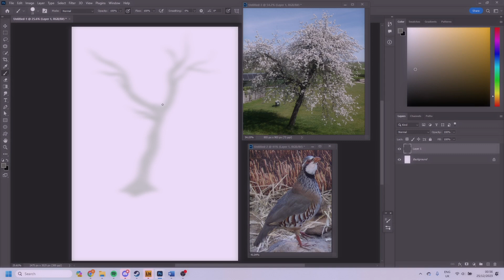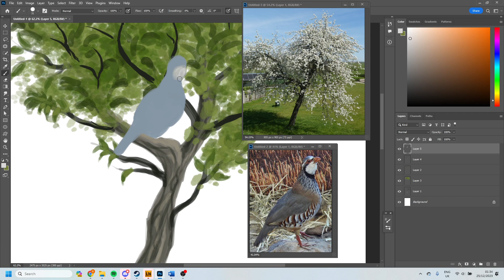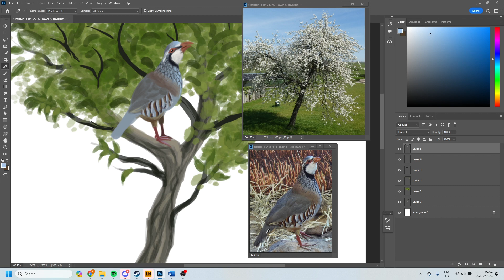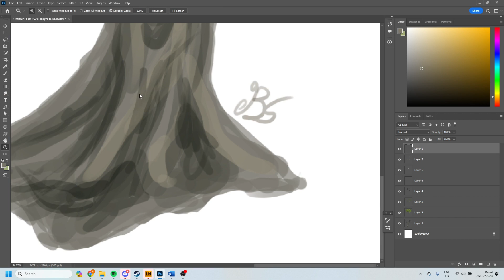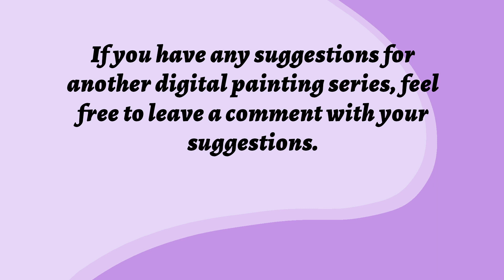12 Days of Christmas Speedpaint Series: Partridge in a Pear Tree (Timelapse)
On the first day of Christmas, my true love gave to me, a partridge in a pear tree.

Chapters:
Intro 00:00
Trunk 00:11
Leaves 01:17
Partridge 02:46
Pears 05:11
Final Piece 05:48
Collage Fitting 05:58